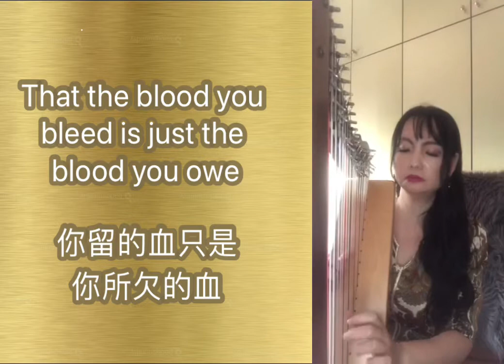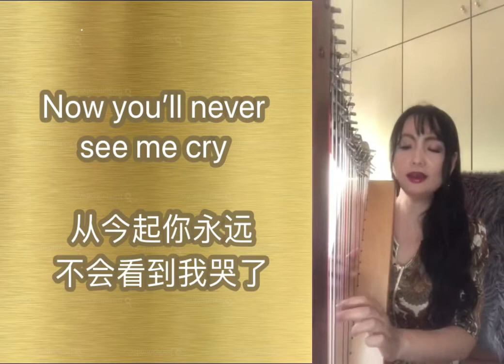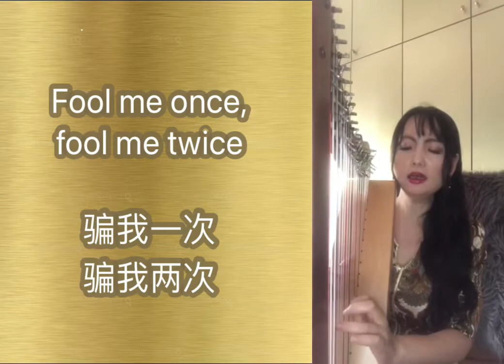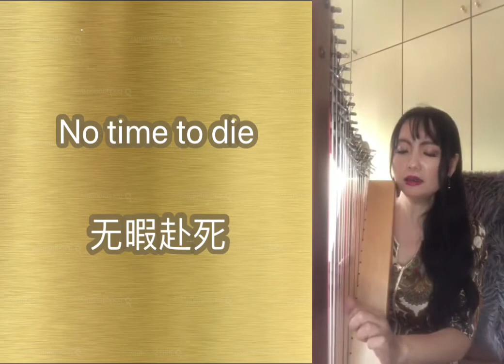No Time To Die ((Harp & Vocals cover) James Bond movie song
No Time To Die is a song composed by Billie Eilish & Finneas. A pop ballad genre song.